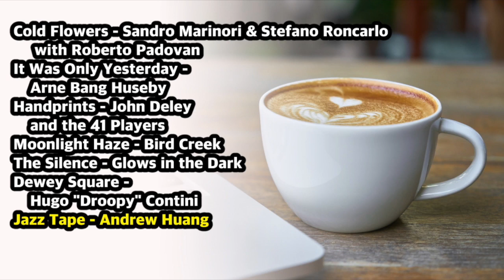Your quirky local bookstore plays jazz while you order a coffee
0:00 Cold Flowers - Sandro Marinoni & Stefano Roncarolo with Roberto Padovan
5:09 It Was Only Yesterday - Arne Bang Huseby
9:38 Handprints - John Deley and the 41 Players
12:40 Moonlight Haze - Bird Creek
14:39 The Silence - Glows in the Dark
22:35 Dewey Square - Hugo 'Droopy' Contini
27:16 Jazz Tape - Andrew Huang

Music

Art